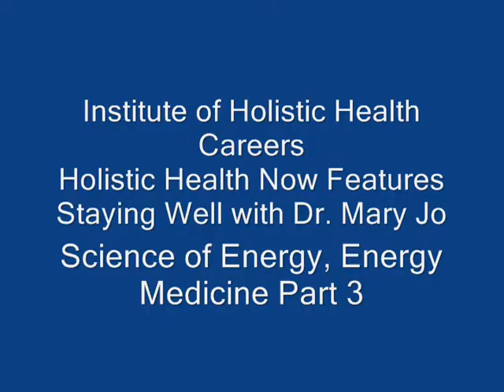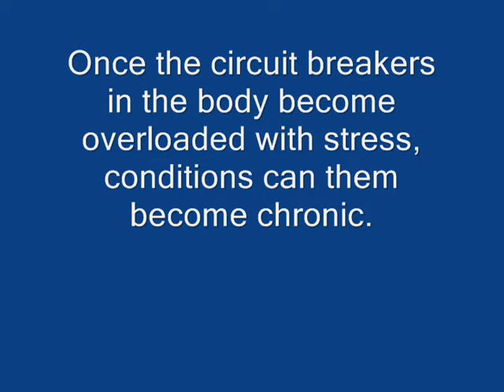Science of Energy part 3